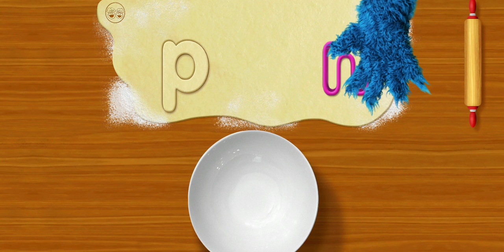Alphabet Kitchen With Cookie Monster Best Learning App for Kids ( Android & iOS )